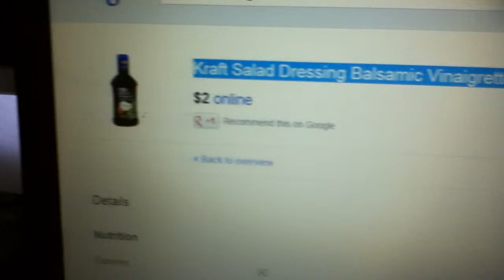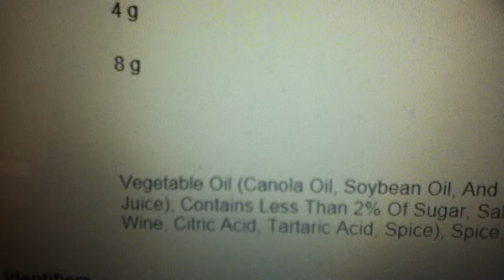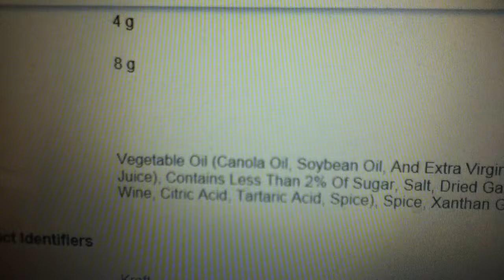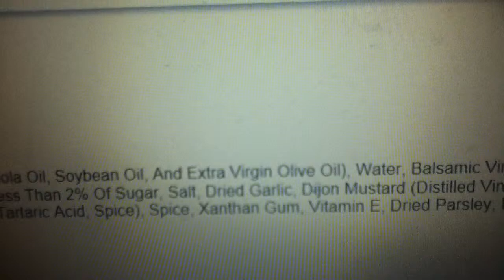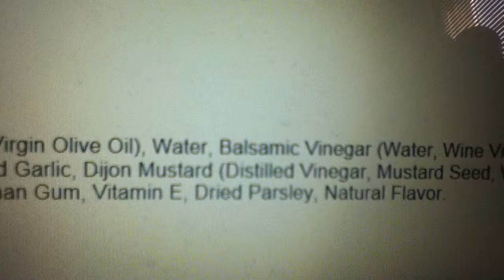Kraft Salad Dressing Balsamic Vinaigrette, 16oz REVIEW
This salad dressing is great if you want inflammation, oxidation, and acidosis. For a limited time you can even get synthetic vitamin e as well as natural flavors!

The honest review of this product is that it sucks and contributes to disease. Stay away from this dangerous product and choose something healthier like this product ( I will be doing a review of this product as well!)